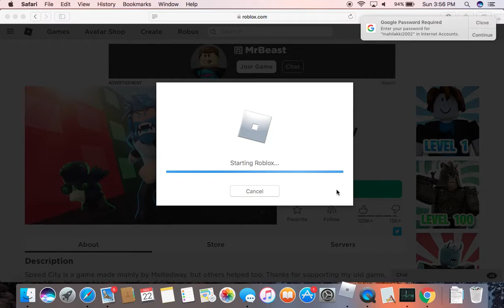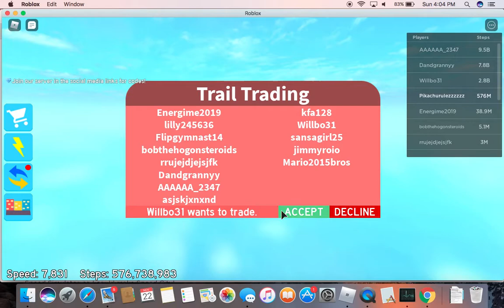GETTING INTO GHOST CITY IN SPEED CITY IN ROBLOX